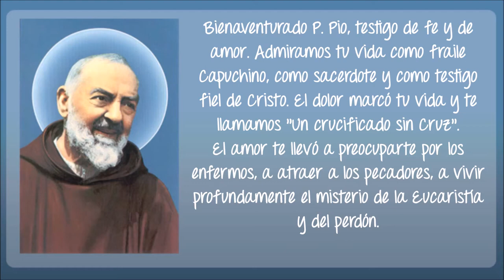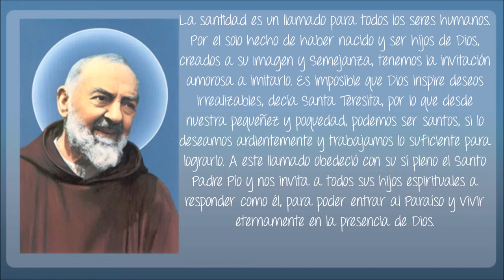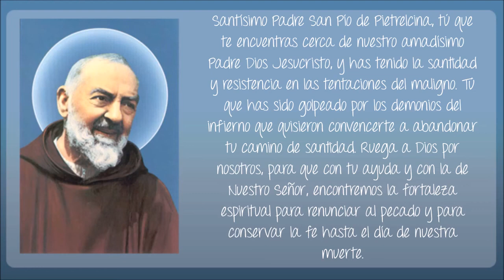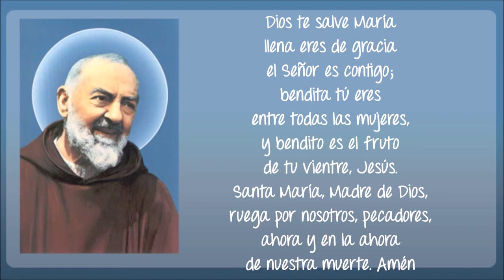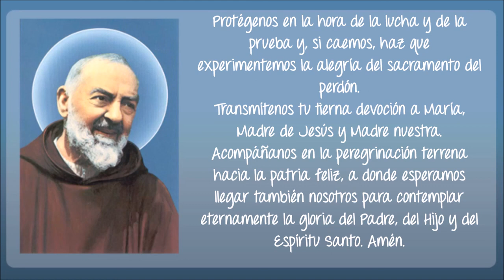Dia 2- Novena a San Padre Pío de Pietrelcina, viernes 15 de septiembre 2023